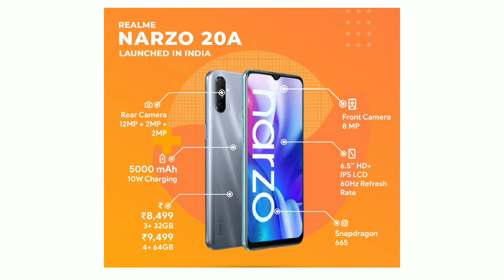Realme Narzo 20 Series || Narzo 20A,20,20 Pro|| TELUGU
Hii friends like 👍 this video and Share the video..😘😘😘

rosz

Credits:

Intro
Track: [NCs Releasel

Best phones under ₹15,000👇👇👇

1.Realme 6:
-comet-white-64-gb/p/itm60c8ea61964bf
?pid=MOBFPCX7VUY74ZND&cmpid=
product.share.pp

2.(a) POCO m2 Pro:
poco-m2-pro-out-blue-64-gb/p/
itmca92df4f824d5?
pid=MOBFT7MKV4EZTNRS&cmpid=produc
t.share.ppP
(b) Redmi Note 9 Pro:
-9-pro-aurora-blue-128-gb/p
/itma84d60532d415?pid=
MOBFPZXUYDHUHNNN&cmpid=product
.share.pp

3.Realme 6i:
-eclipse-black-64-gb/p/itm0201 c97a2f61
?pid=MOBFTAYNHQKJAPYF&cmpid=
product.share.pp

4.Redmi Note 9:

5.Samsung Galaxy m21: